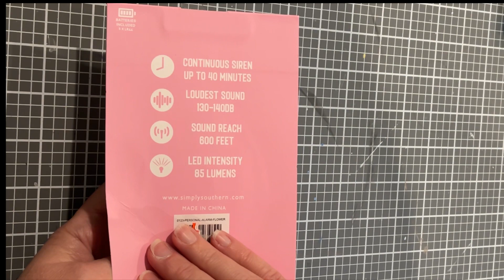Simply Southern Personal Alarm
I received this as a gift and didn’t see any other reviews so just thought I’d do a quick review of it. Very loud siren!!

🩷Continuous siren up to 40 mins
🩷Loudest sound 130-140DB
🩷Sound reach 600 feet
🩷Led intensity 85 lumens